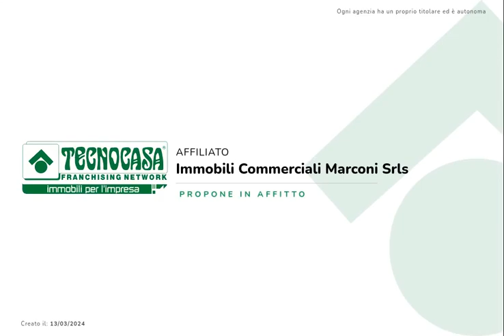Via Alessandro Cruto